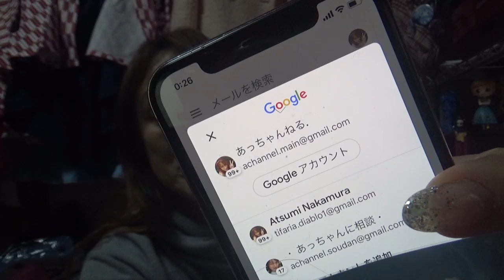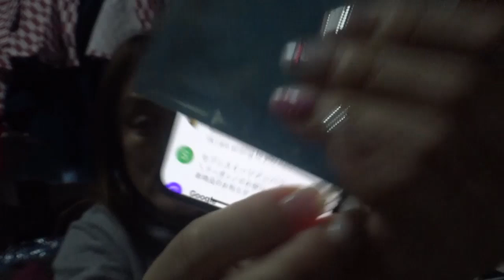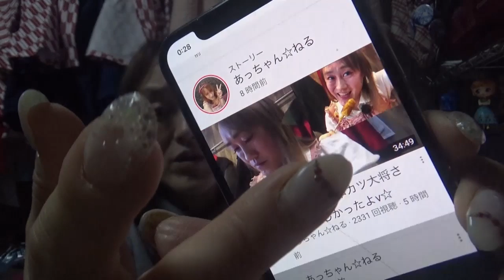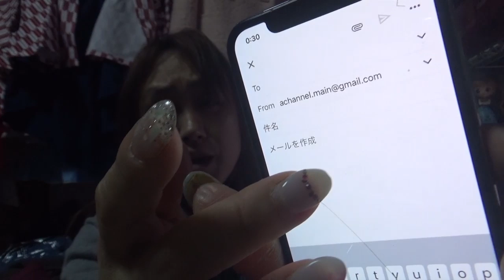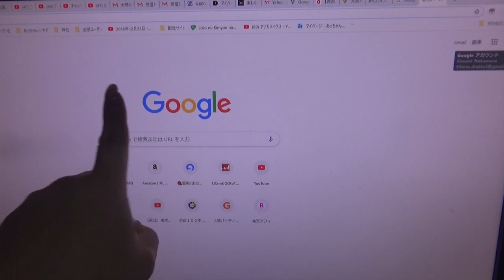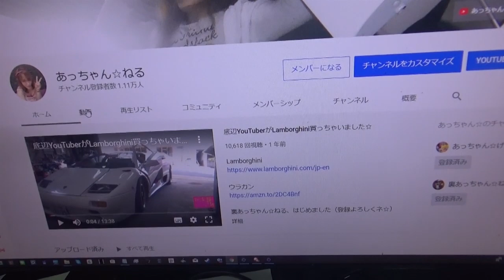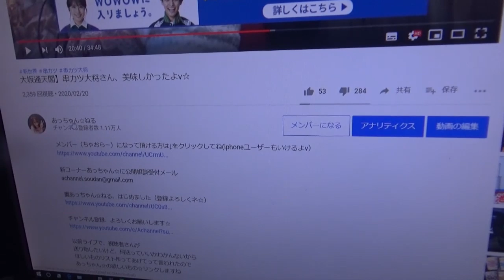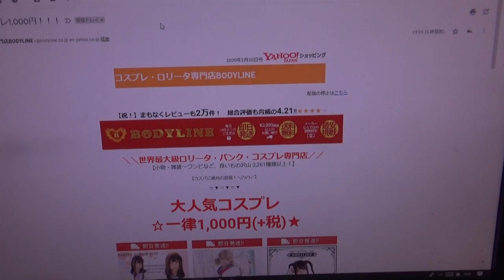ｇメールのおくりかた☆